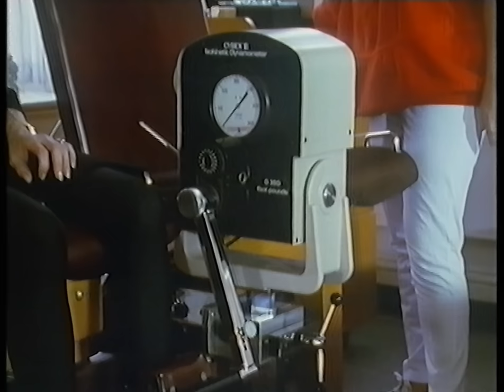Ballerina (documentary by Natalia Makarova) - BBC2 UK - 1987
76 minutes from a 4-part ballet documentary series by Natalia Marakova.
Sadly, I only have most of part 1 (Body and Soul) and half of part 2 (Chem_istry).
These are recordings of broadcasts on Wednesdays 8th and 15th April 1987, according to The Times Archive.

With Sylvie Guillem performing Grand Pas Classique. Besotted.

Also featuring Peter Schaufuss, Maya Plisetskaya, Alexandra Danilova, Susan Jaffe, Antoinette Sibley, Kirsten Ralov, Lis Jeppesen, Isabelle Guerin, Virginia Johnson, Manuel Legris, David Drew, Anthony Dowell, Roland Petit, Raissa Struchkova, Alexander Lapauri, Carla Fracci, Gheorghe Iancu, Alexander Sombart.
With Marika Molnar and Bernard Kohler.

More interesting than I expected.